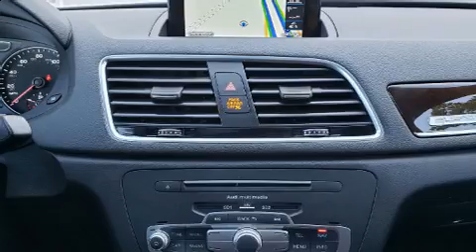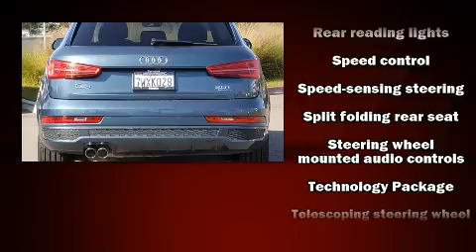2017 Audi Q3 2.0T Prestige in Carlsbad, CA 92008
Audi Carlsbad
5425 Paseo Del Norte

The 2017 Audi Q3. With just over 30,000 miles on the odometer, this 4 door sport utility vehicle prioritizes comfort, safety and convenience. Under the hood you'll find a 4 cylinder engine with more than 200 horsepower, providing a smooth and predictable driving experience. The engine breathes better thanks to a turbocharger, improving both performance and economy. Audi infused the interior with top shelf amenities, such as: leather upholstery, a rear window wiper, front dual-zone air conditioning, high intensity discharge headlights, telescoping steering wheel, turn signal indicator mirrors, and power front seats. For drivers who enjoy the natural environment, a power moon roof allows an infusion of fresh air. Audi ensures the safety and security of its passengers with equipment such as: dual front impact airbags with occupant sensing airbag, front side impact airbags, traction control, brake assist, ignition disabling, and 4 wheel disc brakes with ABS. Electronic stability control stands out as a technologically savvy innovation, keeping you better connected to the road. It also arrives with a Carfax history report, indicating just one previous owner. We pride ourselves in consistently exceeding our customer's expectations. Stop by our dealership or give us a call for more information.